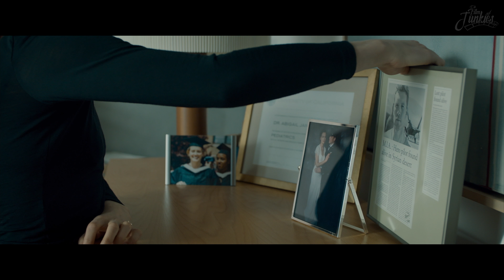TITAN - Evolve or Die Trailer German Deutsch 2018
TITAN - Evolve or Die Trailer German Deutsch (USA 2017, OT: Titan Evolve or Die Trailer)

In einer nahen Zukunft steht die Erde kurz davor, für die Menschen unbewohnbar zu werden. Mit Titan, dem größten Mond des Saturns, scheinen Forscher eine alternative Heimat für die Menschheit gefunden zu haben. Der ehemalige Air Force-Pilot Rick Janssen (Sam Worthington) wird für ein geheimes Gen-Projekt ausgewählt, das ihn zu einem Übermenschen transformieren soll, um die rauen Bedingungen auf dem neuen Planeten überleben zu können. Doch bald zeigen sich gefährliche Nebenwirkungen, die ihn selbst, seine Frau Abigail (Taylor Schilling) und ihren Sohn in Gefahr bringen...